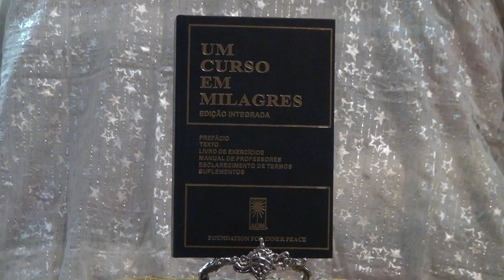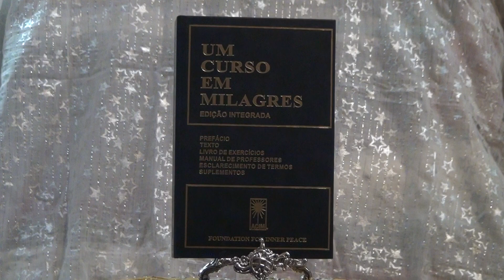Um curso em Milagres - A Alternativa para a Projeção - Parte 3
Grupo de Estudos do Livro Um Curso Em Milagres.